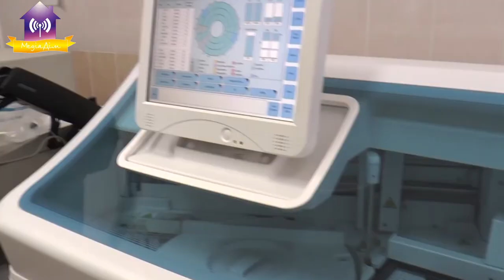Перша онлайн-нарада у виконкомі після виборів. 23.11.2020